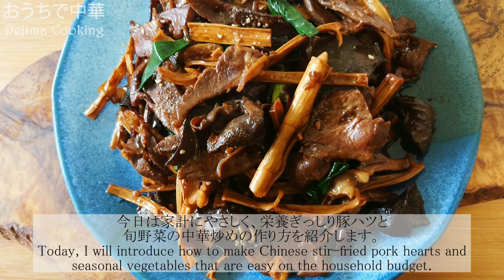【薬膳食材】豚ハツの中華炒め 低カロリーコスパ最強でダイエットにもおかずにも美味しくいただけます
お家で簡単にできるコスパ最強のおかずです。ぜひお試しください。

【材料】
豚ハツ　320g
水　適量(下処理用)
塩　小匙1(下処理用)
紹興酒　小匙2(下処理用)
お湯　適量(下茹で用)
干しタケノコ　18g
乾燥キクラゲ　10g
唐辛子　4本
花椒　小匙1
生姜　10g
長ねぎ　30g
ニンニク　10g
万能ねぎ　25g
油　適量
醤油　大さじ2
たまり醤油　大さじ0.5
紹興酒　大さじ1
塩　小匙0.5
砂糖　少々

①豚ハツは臭みの少ない部位になりますが、血が残っていると臭みの元になるので、血抜きや臭み取りをしてから調理して下さい。
②今回使ったのは去年作った干したけのこです。今はちょうど旬なので、新鮮なものを使ってもいいです。

【material】
Pork heart 320g
Appropriate amount of water (for pretreatment)
1 teaspoon of salt (for pretreatment)
2 teaspoon of Shaoxing wine (for pretreatment)
Appropriate amount of hot water (for boiling)
Dried bamboo shoots 18g
Dried wood ear mushrooms 10g
4 chili peppers
1 teaspoon of Sichuan pepper
Ginger 10g
Leek 30g
Garlic 10g
Green onion 25g
Appropriate amount of oil
2 tablespoons of soy sauce
0.5 tbsp of tamari soy sauce
1 tablespoon of Shaoxing wine
0.5 teaspoon of salt
A little sugar

[Points and tips]
① Pork hearts are a part with little odor, but if blood remains, it will be a source of odor, so please cook after draining blood and removing odor.
② This time I used the dried bamboo shoots I made last year. It's just in season now, so you can use fresh ones.